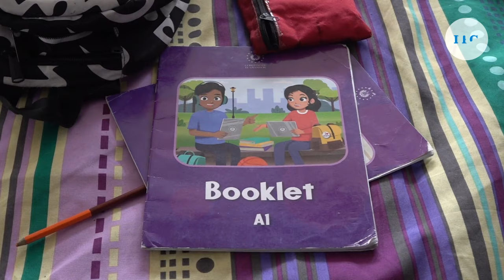Familias albergadas en la colonia IVU esperan regresar a sus hogares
La Dirección Nacional de Albergues informó que a la fecha hay 4,230 personas albergadas en 122 albergues activos en diferentes puntos del país.